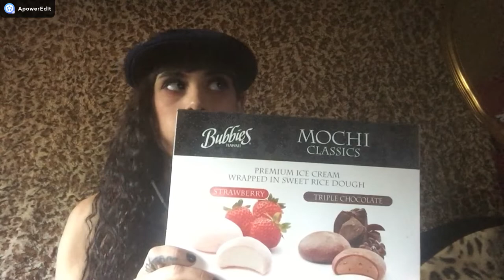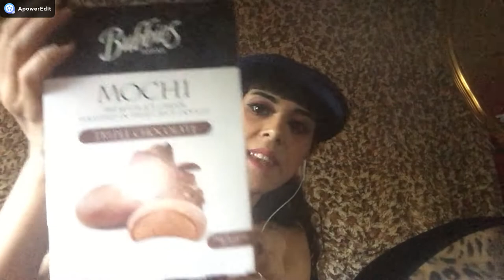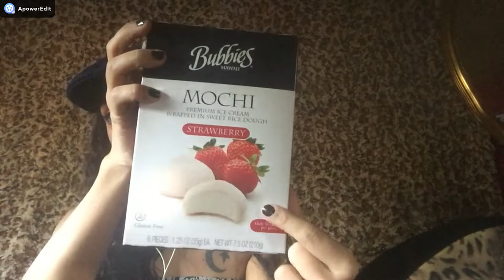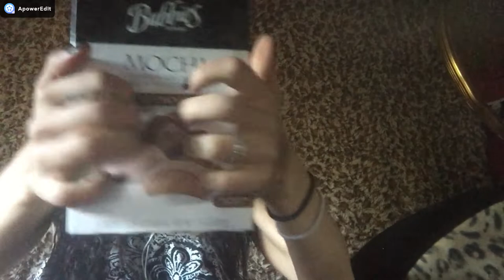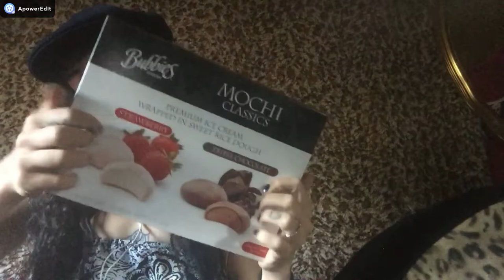ASMR Comiendo Ice Cream Mochis !🍡💕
Hola babess! Como estáis?! Espero que todo más que genial!💜

Aqui os dejo otro asmr esta vez comiendo helados mochis ( o ice cream mochi ) que me encantan están buenísimos y para el horrible calor de aquí es lo más... ✨

Espero que os guste & os relajéis! 😴💜

Much Peace & Love! and save the earth is the only home we have. earth 🌎❤️

Social Media 🌟🌟🌟🌟

Snapchat 👻  @stockmanlove

My Wish List on Amazon 🦋